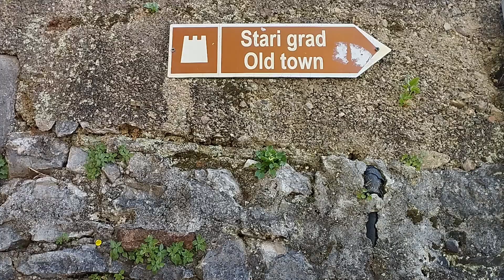Herceg Novi - Igalo (Vlog)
Herceg Novi Igalo (Vlog) - 2024